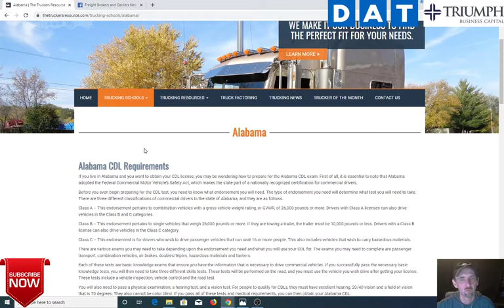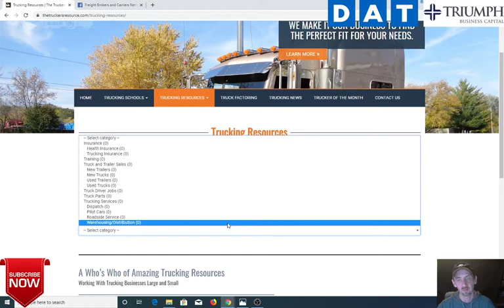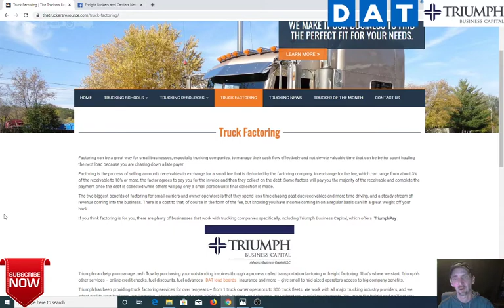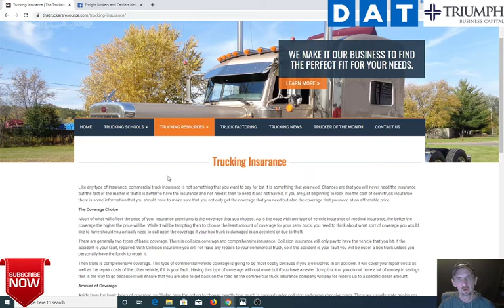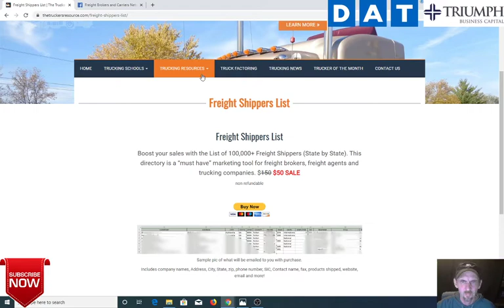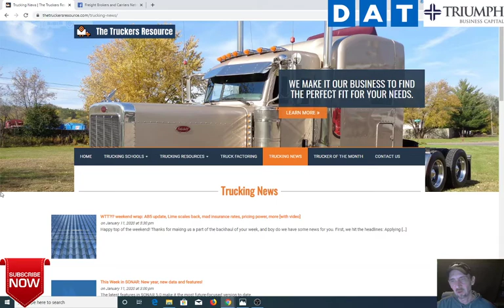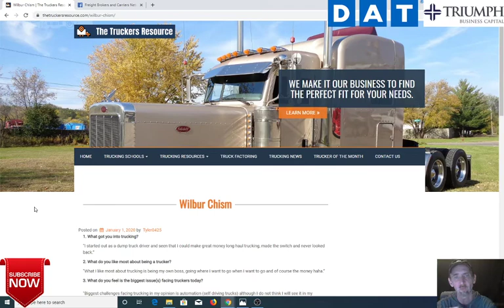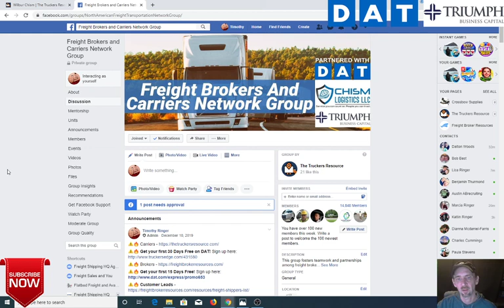Trucking Business 2020 - The TruckersResource.com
Being a Truck Driver in 2020 - Is It Still Worth It? If you want to know if  a truck driving career is really still worth pursuing in 2020 and complete truckers resource watch this video. See the links provided below.